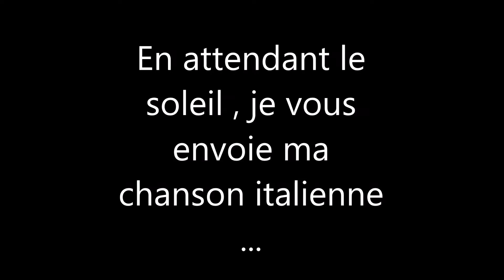Ma chanson italienne